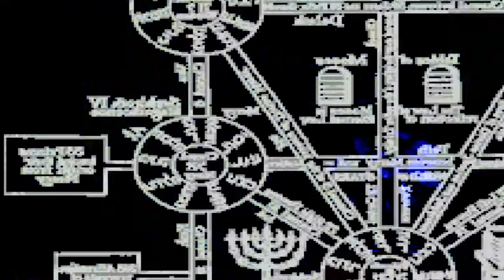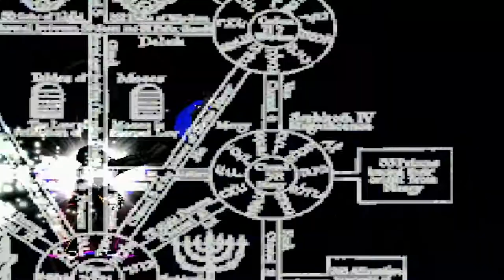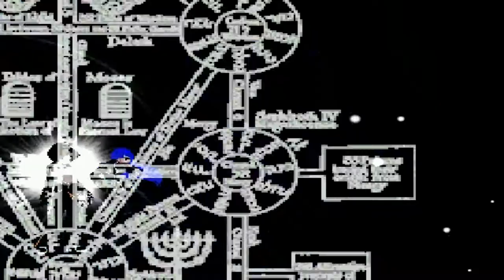mugen 1.1 kof theory mercenary yellow cruelty blood aurora vs cruelty blood rose